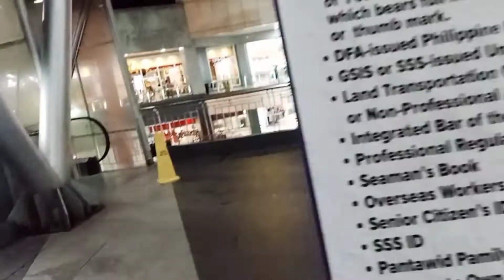Family Bonding Part 3/Going to SJDB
family Bonding going to SJDB